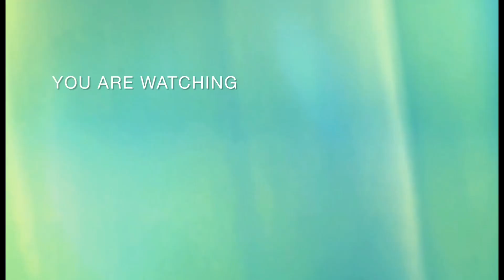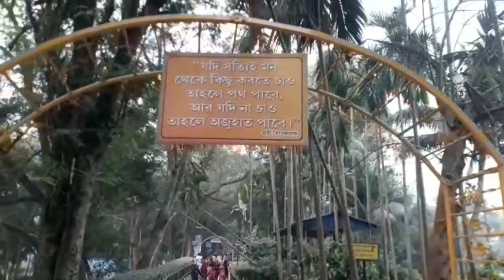picnicspot_চন্দননগরের_দুর্দান্ত_সব_দেখার_জায়গা।।